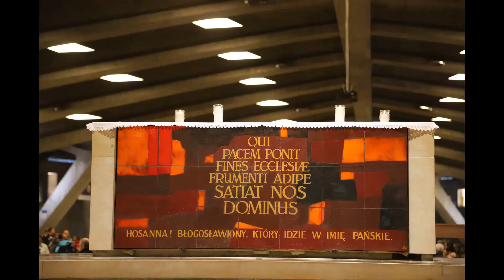Procession eucharistique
Pèlerinage diocésain à Lourdes
Diocèse de Saint-Claude